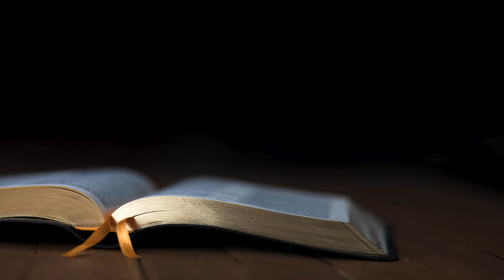蒙福基督生命堂（主日信息）| 使徒行传 (49) 哥尼流全家在听道中领受圣灵 -- 20240616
2024年6月16日「主日信息」
主题：哥尼流全家在听道中领受圣灵
经文：《徒Ac 10:34-48》
讲员：Eric 弟兄

教会脸书：蒙福基督生命堂 Blessed Christ Life Church K.L.